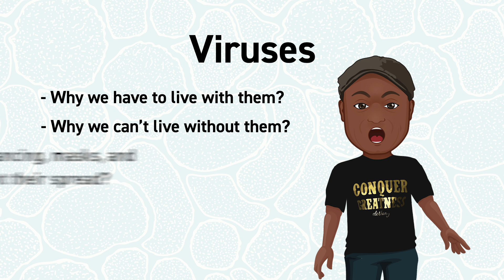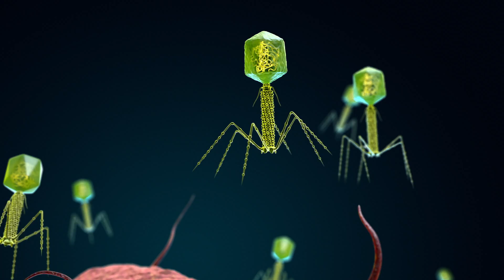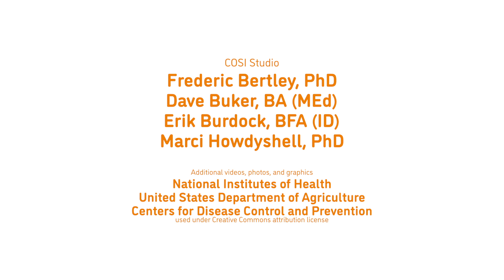Dr. B in 3: Going Viral...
Dr. B answers 3 questions about viruses: Why do we have to live with them? Why can't we live without them? Why does social distancing, masks, and vaccines prevent their spread?

For more information on COSI, Columbus, OH's Center of Science and Industry,